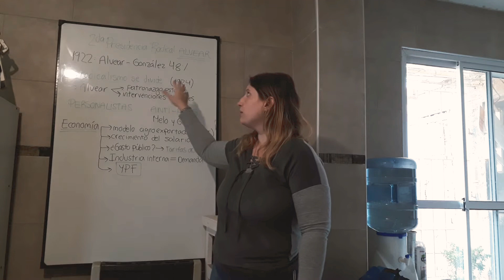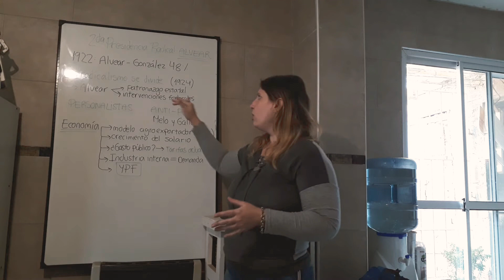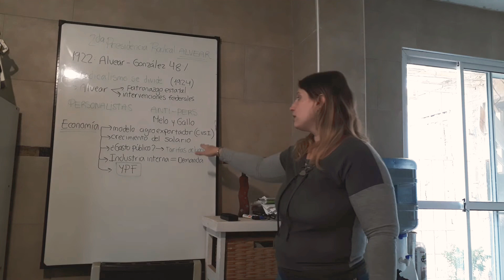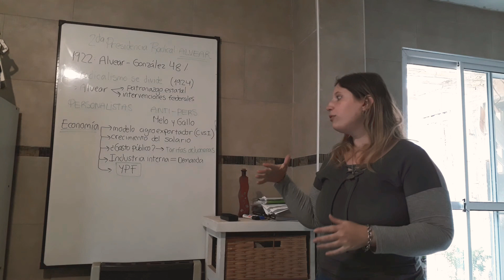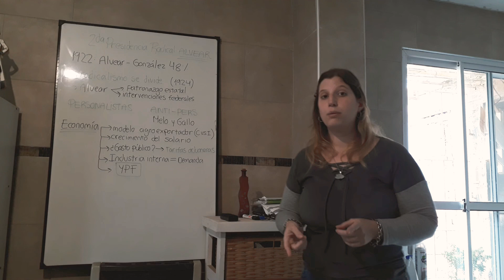Gobierno de Alvear (1922) - Historia de 4to año